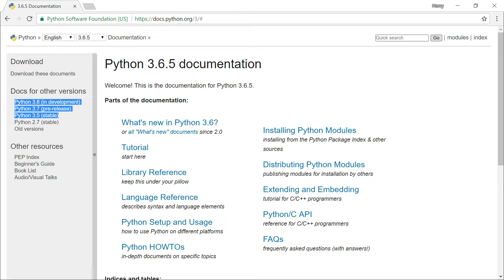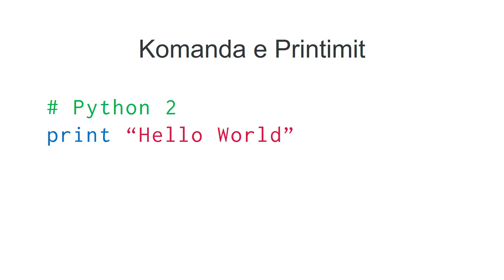Versioni 2 apo 3? | Njohja me Python | Programim | Informatikë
Në këtë video do flas për ndryshimet midis versioni të dytë dhe të tretë të Python, dhe se kë duhet të përdorni.